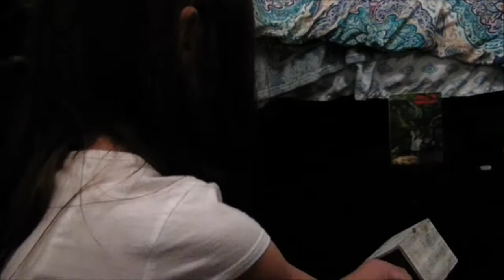FAIRY HOUSES AND SCARING ALYSSA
Fun with Alyssa after she got home from school.

BrannRay